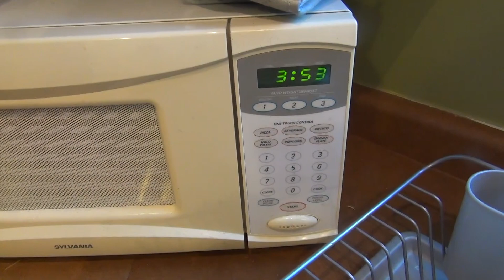韓国で買ったおかずと日本のお土産の明太子、韓国で流行ってるトゥンカロン、せんべい、八つ橋 カナダ生活ブイログ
最近、生活に変化があり、毎日更新を必ずするというのが難しくなってきました。しばらくの間、毎日更新ではなくなります。いつもありがとうございます。

旅行を沢山したいです。
日本にビジネスクラスで行ってみたい。
東京や横浜に買い物にも行きたいし、北海道に海鮮食べにも行きたいです。
ヨーロッパにはまだ行ったことがないので、行ってみたいです。
特にパリに憧れています。

アメリカも近いので頻繁に行きたいです。
サンフランシスコとかお洒落で好きだし、ニューヨークにまだ行ったことないので行ってみたいです。
後、ディズニーランド、ディズニーワールドにもまた行きたい！！

出来るのならばペルーにも行ってみたいです。

アジアも好きです。

色々行けますように！